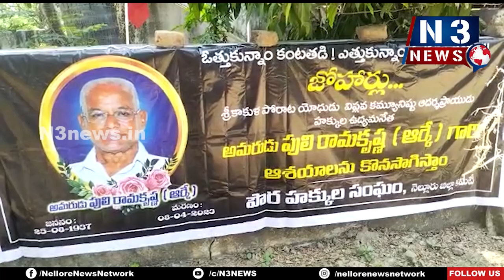జోహార్ కామ్రేడ్ పులి రామకృష్ణయ్య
- రామ‌కృష్ణ ఆశ‌యాల‌ను కొన‌సాగిద్దాం
- పార్ల‌ప‌ల్లిలో ఆర్కే భౌతిక‌ఖాయానికి నివాళుల‌ర్పించిన క‌మ్యూనిస్టులు